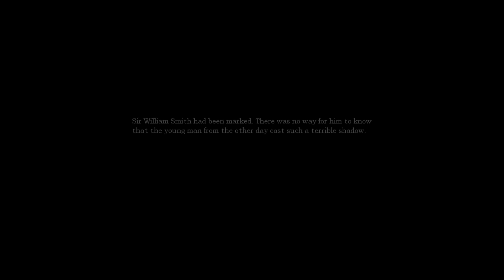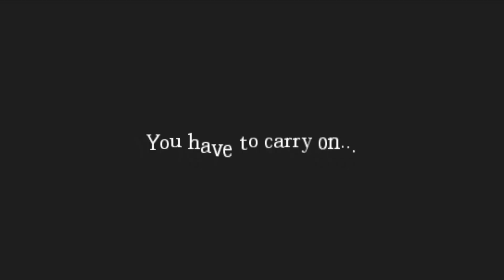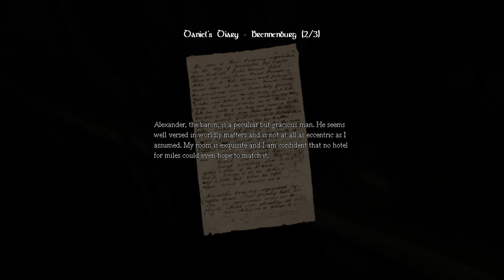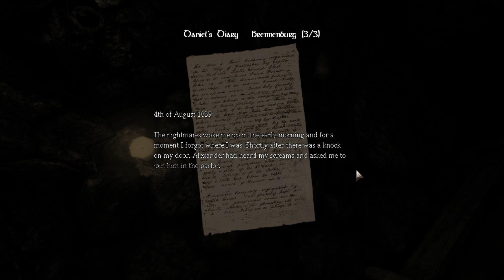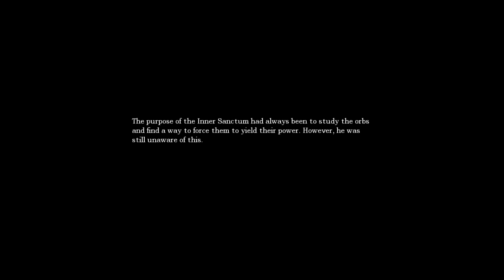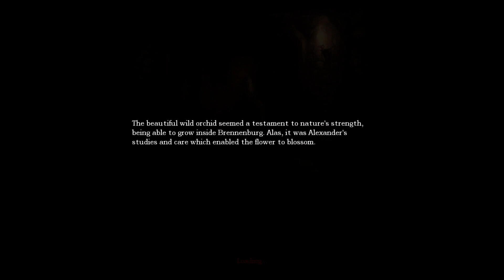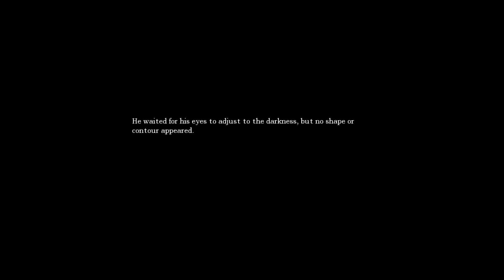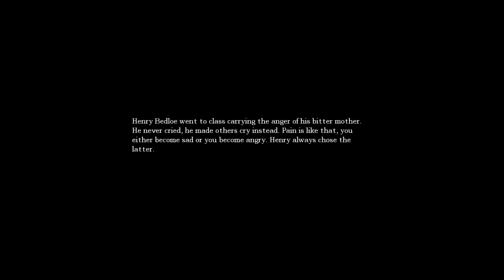Is time for the spookies - Amnesia: The Dark Descent ep. 2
Playing something different, something I haven't seen in a while and figured would be fun for a change